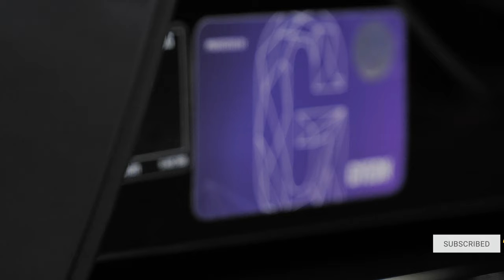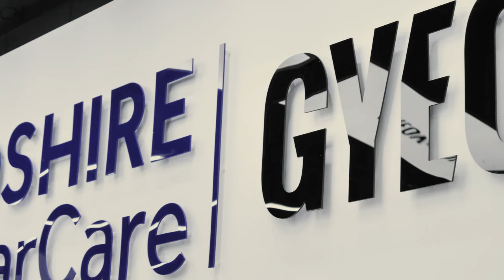NEW BMW X7 | New Car GYEON Ceramic Protection Treatment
After a good wash and cleanse the BMW X7 went through a full single stage machine polish and the complete set of GYEON Ceramic coatings.

Rugeley
WS15 1LH